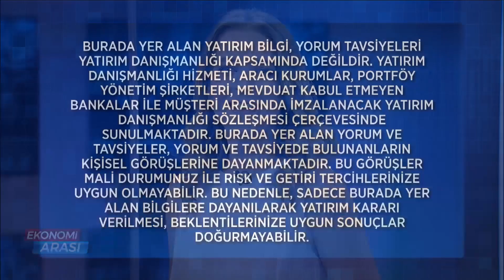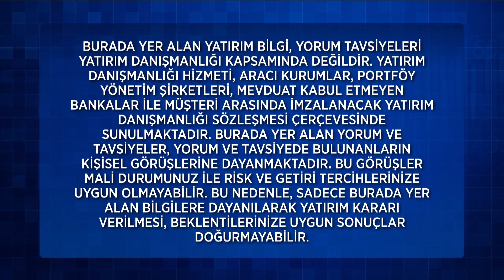Ekonomi Arası 255. Bölüm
Ekonomi Arası 255. Bölüm (9 Eylül 2022) - İslam Memiş

255. Bölüm Konu Başlıkları;
Avrupa Merkez Bankası Faizi 75 Baz Puan Artırdı.
Kira Fiyatlarında Düşüş Yaşanır Mı?
Kira Kontratı Yaparken Nelere Dikkat Edilmeli?
Beyaz Eşya Almak İçin Zaman Uygun Mu?
Kurdaki Artış Ne Zaman Duracak?
Kur Yurt Dışında Çocuk Okutanları Etkiliyor.
Borsada Öne Çıkan Sektörler